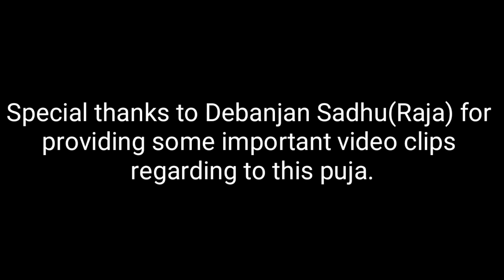Bongaon Hindu Mahasabha Kali Puja || ঐতিহ্যবাহী কালীপূজা || Wish Bucket V#15 || Travel-i-sm V#2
In this video you wil about to witness about Kalipuja of Bongaon. This Puja have some features which u guys gonna know about. Don't skip. If u skip u miss the golden infos.. Enjoy...

Music credit- Indian Instrumental Music Percussion drum Music